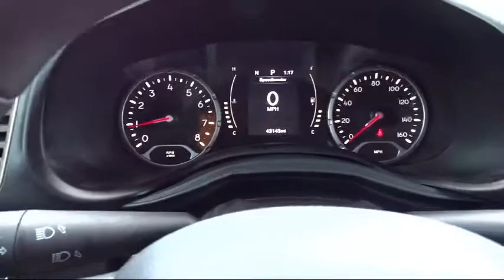2015 Jeep Renegade Sport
2015 Jeep Renegade Sport Stock Number: UPB79038 Vin:ZACCJAAT2FPB79038.

North Park Mazda: servicing San Antonio and the surrounding areas
Give us a call at or visit our for more information about this or any of our other vehicles.